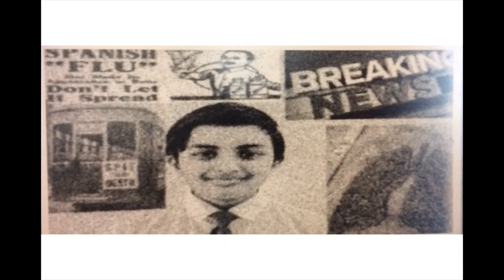News Reading - Year 6A - Remote Learning